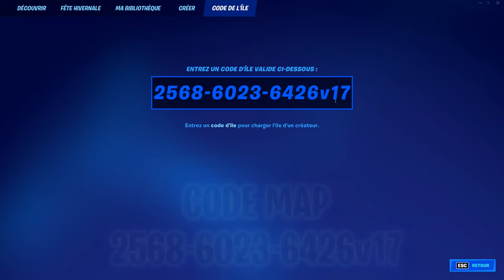10,000 XP PAR SECONDES GRÂCE À CE GLITCH sur FORTNITE CHAPITRE 3 !